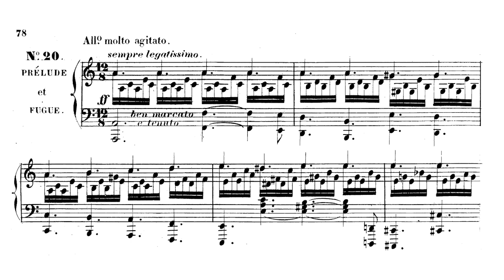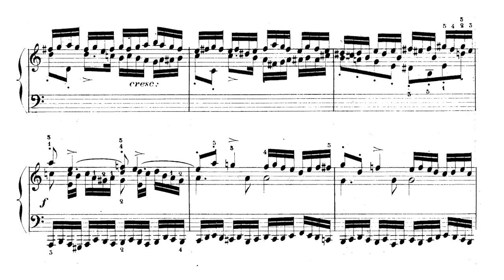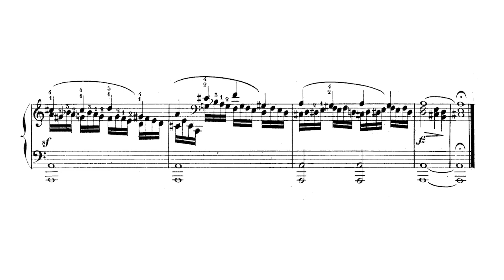Carl Czerny - Op 822 No 20 - Prelude and Fugue- A minor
General Information:
Title: Nouveau Gradus ad Parnassum
Alternative Title: Collection de grands exercices de tout genre dans le style élégant et dans le style sévère
Opus number: Op.822
Content: 46 studies in 4 books
First Published: 1853/1854